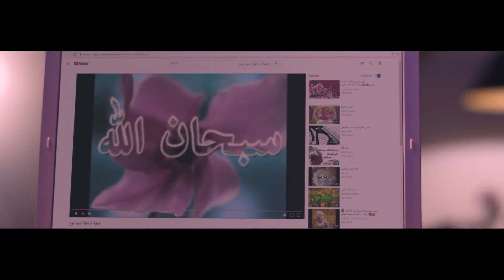😂😂 كوميديا الزعيم إنت تمام مع مراتك ولا لا ؟؟ رؤوف إتصدم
مسلسل عوالم خفية بطولة عادل امام يتحاول إلي فيلم مقسم لعدة اجزاء  تدور الأحداث حول كاتب صحفي
 وروائي شهير، يرتبط بعائلته جدًا، تقع في يد هذا الكاتب عدد من الوثائق الهامة والتي ترتبط بفساد لعدد من المسؤولين في الدولة، مما يدفعه لنشر هذه الوثائق وهو ما يدخله في أزمات كبيرة، قد تعرض حياته وحياة أسرته للخطر